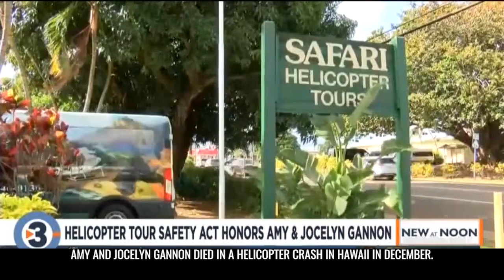WISC: U.S. Senator Tammy Baldwin Introduces Amy and Jocelyn Gannon Helicopter Tour Safety Act